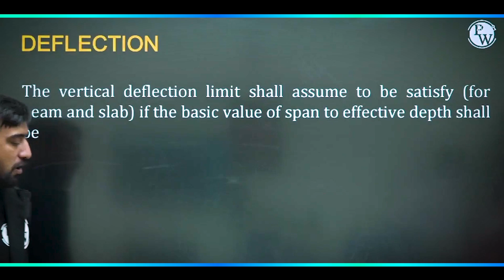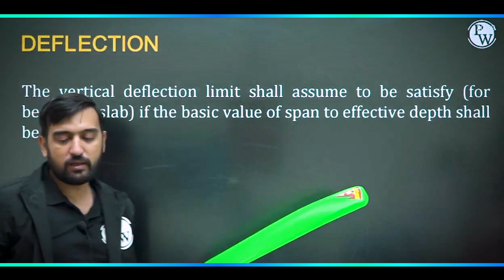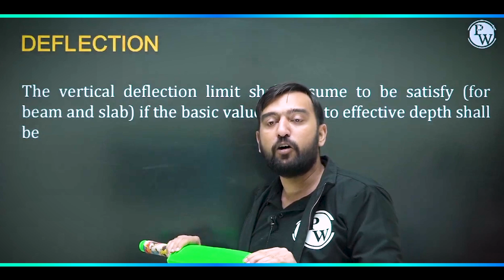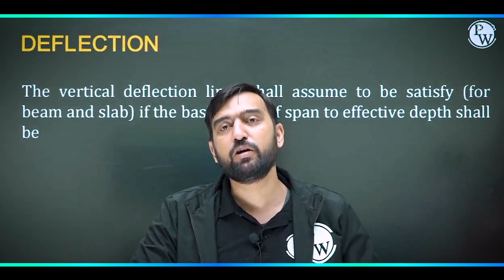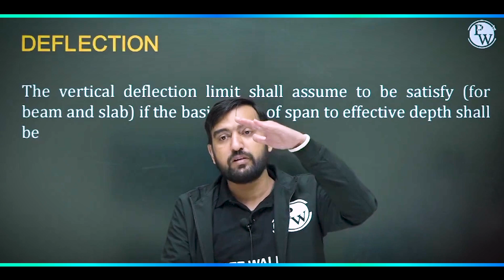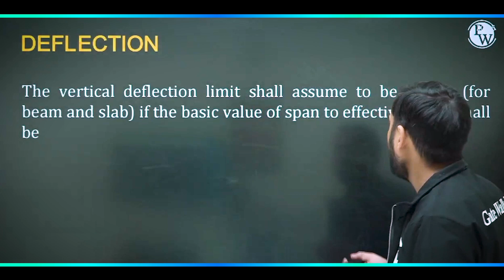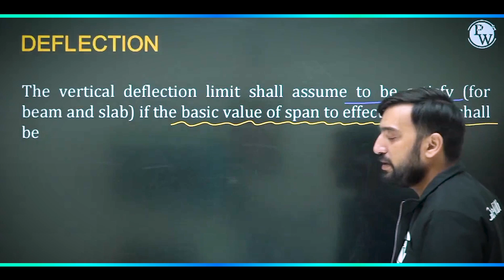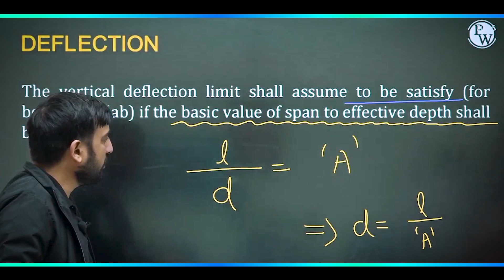Factor Affecting Deflection